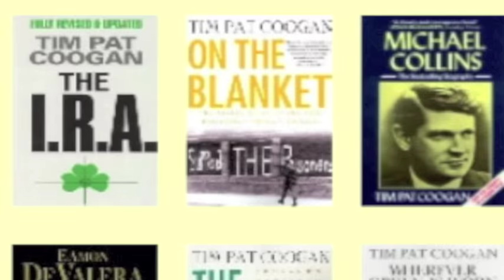Tim Pat Coogan at the Tom Clarke seminar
Filmed and edited by Marcus Howard. Tim Pat Coogan, Irish historical author, delivers a moving speech at the Tom Clarke seminar in City Hall. He comments on how those in 1916 should be remembered and the lessons to be learned from it, he reads from one of his books about an interview he had with Kathleen Clarke in 1966 and gives a critical reflection of the Ireland of today compared to the bravery of spirit of 1916. The Tom Clarke seminar was organised by the 1916-21 club. Tim Pat Coogan's new book 1916: The Mornings After is out now.